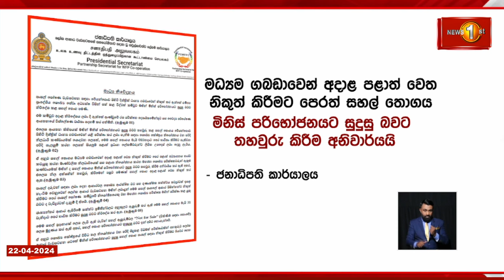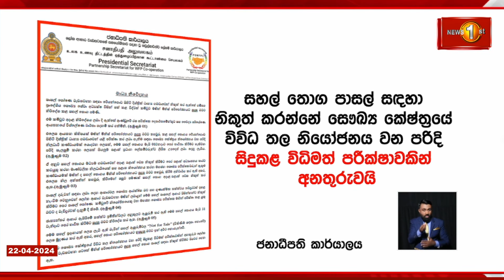පාසල් පෝෂණයට දුන් සහල්වල ප්‍රමිතිය ගැන සැකයක් ?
වේයන්ගොඩින් මුදා හැරියේ නිර්දේශිත සහල් - ජනාධිපති කාර්යාලය